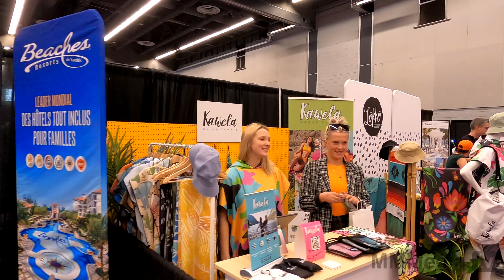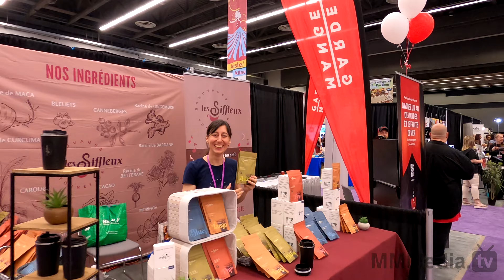MMMedia-TV - Salon de la Femme 2022 V2 Promo Pub 75s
4KUHD-h265 - Montreal - You can finally Experience the Fashion, Food & Fun again! Shop for exclusive products at hundreds of exhibits! Sample delicious food and wine, get tips on healthy living, indulge in free mini makeovers, watch cooking demos, and find fun travel ideas! Sample delicious food and wine, get free Hair and Beauty mini makeovers, plus see amazing cooking demos! Catch the hottest new fashions on the catwalk, Join the fun in Craft workshops, plus see endless entertainment on the Main Stage!
Venez vous amuser ! Une fin de semaine remplie d’amies, de mode, de gastronomie et beaucoup plus ! Magasinez chez des centaines d’exposants et trouvez des produits exclusifs ! Développez vos papilles gustatives dans la zone Saveurs et Passions, obtenez des conseils pour un mode de vie sain, profitez d’une mini-métamorphose gratuite, assistez à des démonstrations culinaires et découvrez des idées de voyages ! Participez aux défilés de mode des grandes marques et des designers québecois pour découvrir les nouvelles tendances.